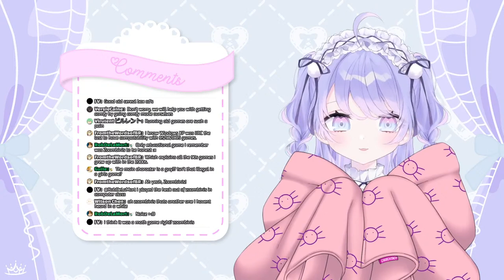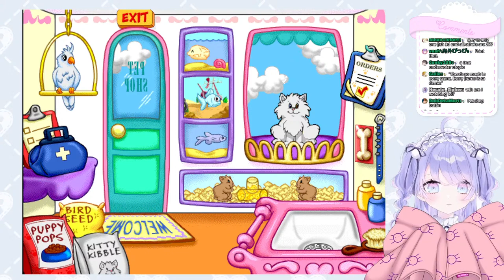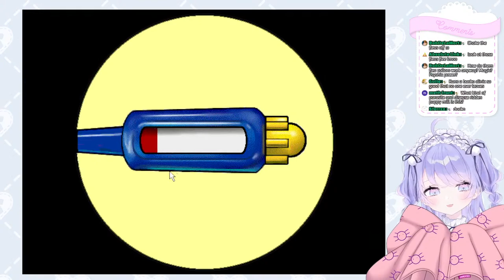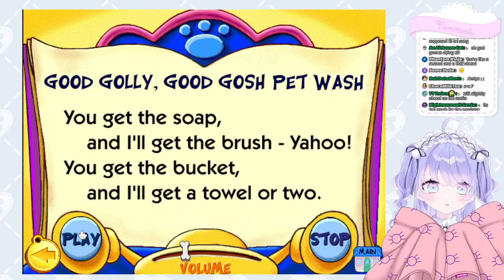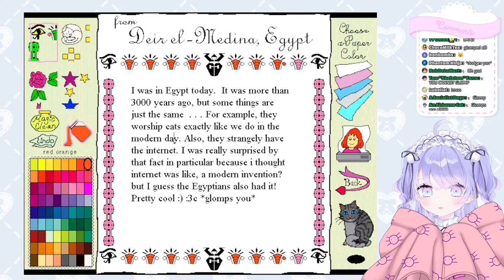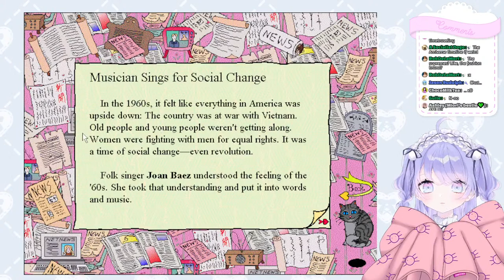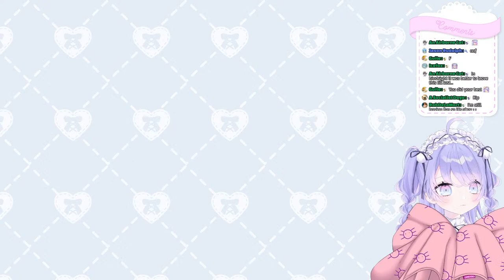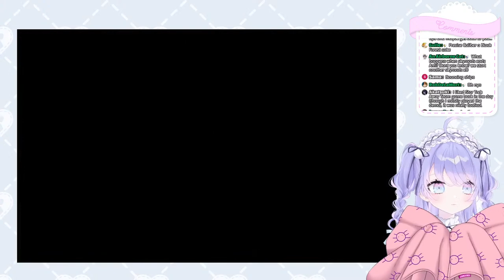【Games】"Games For Girls" CD Rom Exploration!【Tsunderia】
The pony game. The pony game.

୨୧

1. Please do not talk/ask about any personal information.
2. Please be nice and respectful to other viewers.
3. Please do not have personal conversations in the chat.
4. Please do not bring up other streamers/streams unless I talk about them first.
5. Likewise, please do not talk about me or my stream in other streamers' chat.
6. Please refrain from backseating unless I explicity ask for help from chat.
7. Ignore/block/report anyone breaking the rules above.

୨୧

🕸️ Hashtags 🕸️
Art tag
Live
R-18 tag
Memes

୨୧

୨୧

Gifts / ギフト
TalentName c/o Tsunderia
713 W Duarte Rd Unit G #502

୨୧